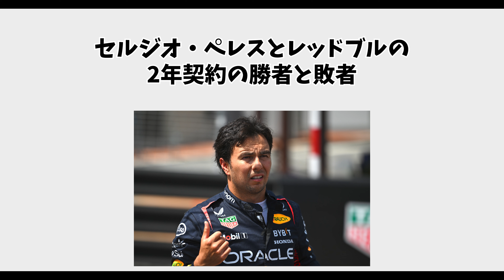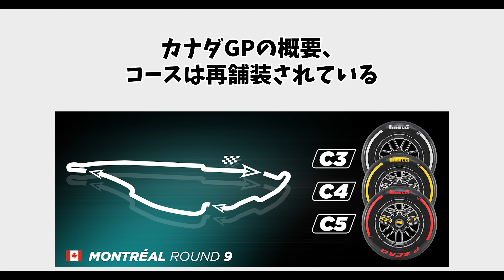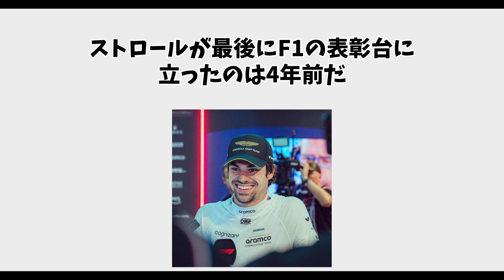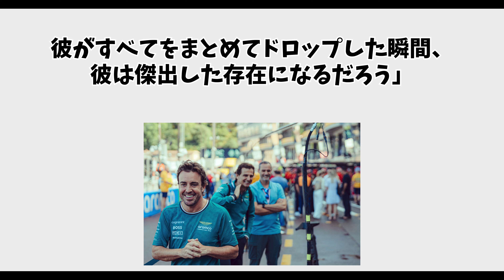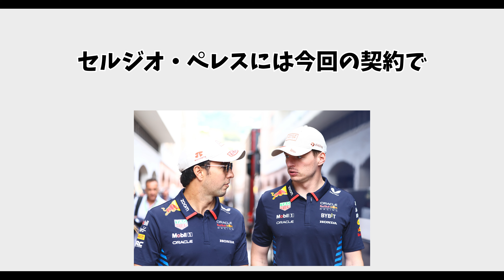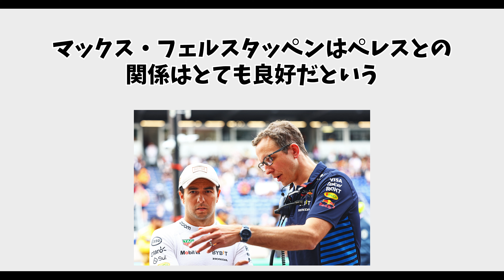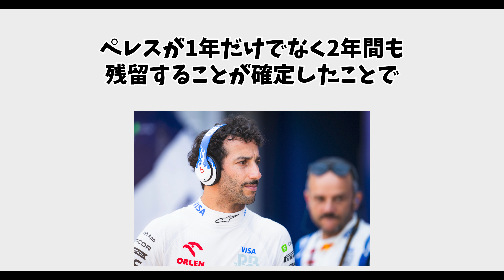F1最近のニュース RBのカナダGP展望 角田裕毅コメント他など【 F1 】【 F1 動画 】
イラスト：いらすとや

F1（エフワン）情報 HIRONOF1ちゃんねるです。
F1は、世界最高峰のモータースポーツのカテゴリーです。
ヨーロッパを中心に世界中で人気があります。
F1の特徴はシャシーやエンジンなどを開発することで競い合うところにあります。年間20数レースを戦い、チーム・ドライバーがポイント獲得を競い合い年間で最も多くのポイントを稼いだチーム・ドライバーがワールドチャンピオンになります。
HIRONOF1は F1の海外情報を日々発信しています。皆さんと F1（エフワン）を楽しみたいです。

F1 Information HIRONOF1chan.
F1 is the world's premier motorsports category.
It is popular all over the world, especially in Europe.
F1 is characterized by competition in the development of chassis and engines. In the 20-odd races held each year, teams and drivers compete for points, and the team and driver who earns the most points during the year is crowned world champion.
HIRONOF1 provides daily information on F1 overseas. We hope to enjoy F1 with you all.